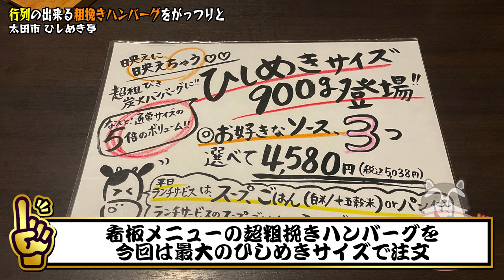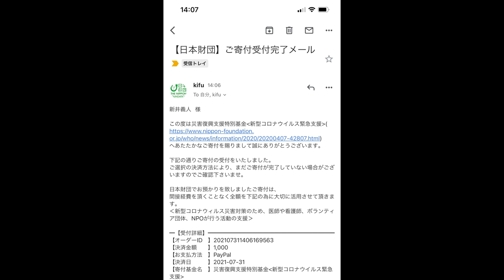【大食い】チーズが溢れる粗挽きハンバーグが絶品過ぎて悶絶【大胃王】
ずっと食べたかったひしめき亭さん！！
たまらなすぎました…
5個と言わずに20個はいけた←